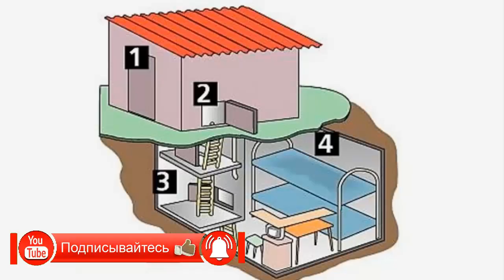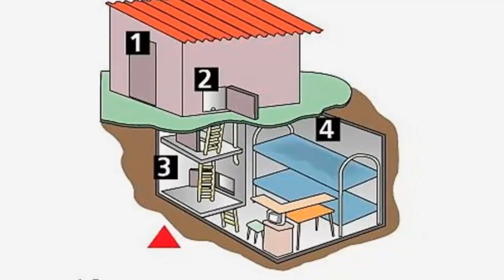Skopinsky maniac Viktor Mokhov released in Russia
After 17 years behind bars, 70-year-old Viktor Mokhov, known as the Skopinsky maniac, was released from a colony in the Saratov region.
Listen to the story about a pervert who was released from the colony.
Maniacs live among us and everyone should know the psychological portrait of a criminal.
Perhaps someday it will help save someone's life.
In 2000, in the city of Skopin (Ryazan region), a 50-year-old man volunteered to give a ride to the house of 14-year-old Katya Martynova and 17-year-old Lena Samokhina.
The girls spent the next 1296 days in a bunker dug by him as sex slaves.
Surprisingly, after the capture of Mokhov and the release of his captives, there were those who blamed the victims of the maniac for the incident.
In response to this, Ekaterina Martynova wrote a book in which she talked about the terrible years spent underground in captivity by a pedophile.
This story began on September 30, 2000: then in Ryazan the holiday Faith, Hope, Love was celebrated with a solemn evening, music and fireworks.
On that day, a phone call rang in Katya Martynova's apartment: Lena Samokhina wanted to invite her friend, Katya's older sister, to the holiday.
But that house was not, and Katya gladly volunteered to replace her sister - for her it was the first out-of-school party in her life.
Realizing that her mother would be against it, the girl said that she was just going for a walk.
As the investigation will later establish, at the same time Viktor Mokhov, together with his accomplice Elena Badukina, was circling around Ryazan in a car.
At some point, they saw Katya and Lena walking from the bus stop, and Mokhov slowed down.
And Badukina approached the girls and offered to take them home. To do this, she pretended to be a man.
This was not the first time for Mokhov's girlfriend - according to the recollections of acquaintances, Badukina herself looked like a man,
And she learned to deftly imitate men's habits after serving 3.5 years for theft.
The accomplices gave Katya and Lena a drink, adding sleeping pills to alcohol, and then took them out of town.
The victims spent the next three years and seven months in a bunker that Mokhov had equipped in advance on the site under his garage.
No one heard the screams from the basement - six meters deep, concrete floors and iron hatches were doing their job - Mokhov thought of everything.
He dug the future prison for girls for three years: he took out several tons of earth, put electricity into the bunker and created a primitive ventilation system there.
Mokhov told his neighbors that he was equipping an ordinary cellar.
Before Katya and Lena, the rapist managed to test the bunker on another girl,
which after a couple of weeks managed to escape - the maniac simply forgot to lock the doors leading to the dungeon.

His first victim decided to tell about what happened only after many years,
therefore, in 2000, Mokhov was out of sight of the police. But after that escape, he became much more careful.
Under the ground, the girls celebrated three new years and three birthdays. Three times Lena became pregnant from a rapist.
Katya gave birth twice - in the same basement.
Meanwhile, the maniac's neighbors could not even imagine who actually lived next to them.
He had an excellent reputation: he graduated from a technical school, served in the army, was a drummer in labor, the best locksmith in a factory and never had any problems with the law.
And Katya and Lena, most likely, would have disappeared in the basement of the "drummer", but a miracle helped: in May 2004 the girls were released, and the whole country was talking about their story.
Viktor Mokhov's crimes were investigated by an investigation team, which included Dmitry Plotkin, an investigator known for solving a number of high-profile crimes in the Ryazan region. Under his leadership, the operational investigative groups were able to suppress the activities of the Slonovskaya, Ayrapetovskaya and Skopinskaya organized criminal groups (OCG).
According to Plotkin, it was almost impossible for a random person to find the entrance to the maniac's cache.
The girls were saved by the fact that the investigators, believing the note received from the tenant Mokhov, decided to put pressure on him.
But this did not succeed right away: when the maniac was first brought to the police and asked about the basement, he replied that there was nothing.
When the operatives first examined the garage, under which the bunker was located, they shook out literally everything from it - but they never found the entrance to the dungeon.
Some policemen even began to doubt whether they suspected him.
But in the end, Mokhov was still forced to confess - and he told how to get into the bunker.
Investigators took Mokhov to a show-off, put pressure on him. They said: we will demolish the garage, we will dig.
And he said that the entrance is not from the inside, but from the outside. The garage is riveted from metal sheets, one of them is a door.